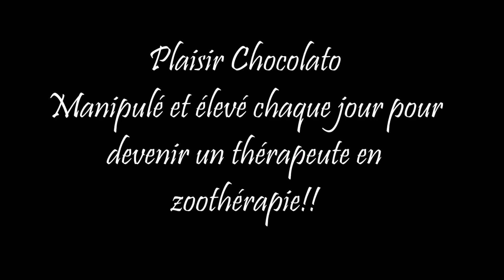Cheval miniature enr. élevé pour zoothérapie au Ranch BBSM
Ce petit à un caractère en or tout comme son père!! Toutes deux sont destinés pour oeuvrer dans le domaine de la zoothérapie pour pouvoir aider au développement et au bien être de personnes qui ont besoin de leur amour inconditionnel.